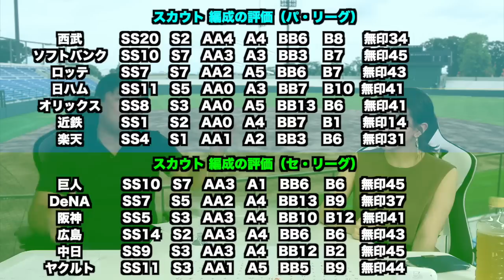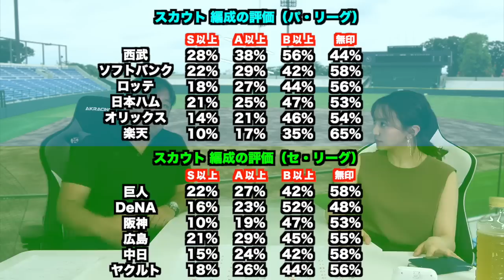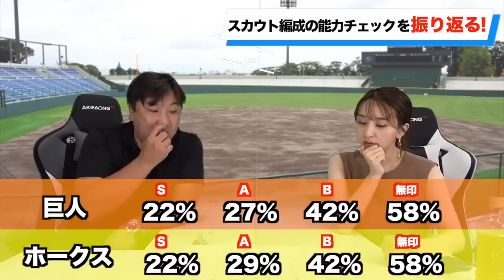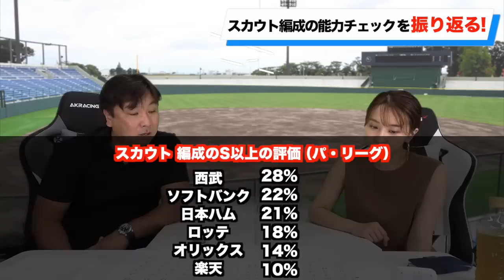【優勝する秘訣が判明しました！】スカウト編成企画の総括編！事細かく結果を見ていきます！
7月14日火曜日
里崎ライブ2020

2006WBC優勝！ベストナイン！ 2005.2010ロッテ日本一！